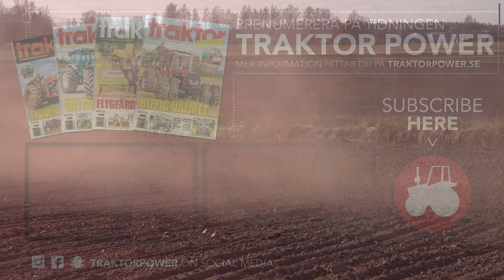Det är vårbruk på Volvo BM-gården i Närke!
Här på gården finns det bara Volvo, BM och Volvo BM-traktorer och nu är det vår och full action.